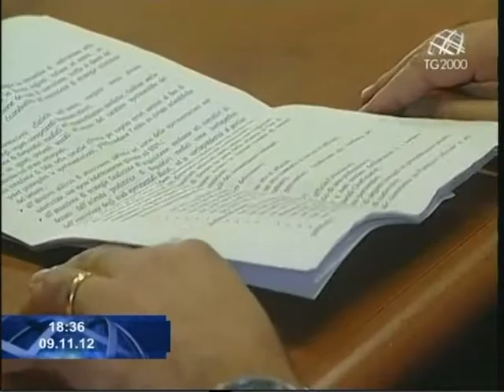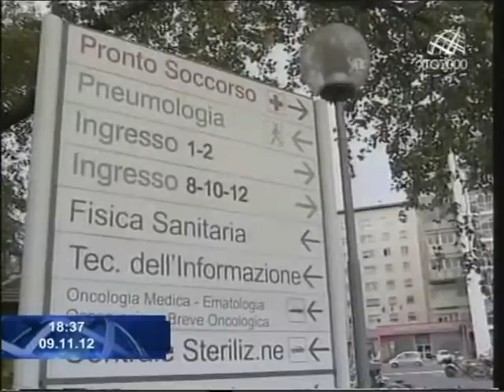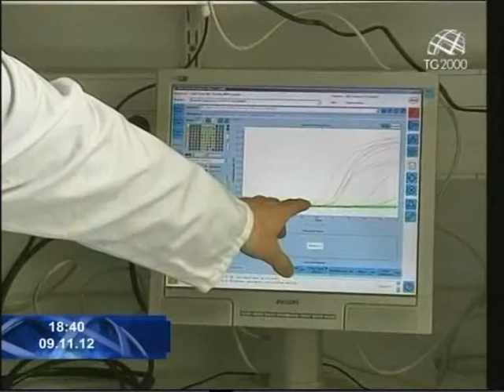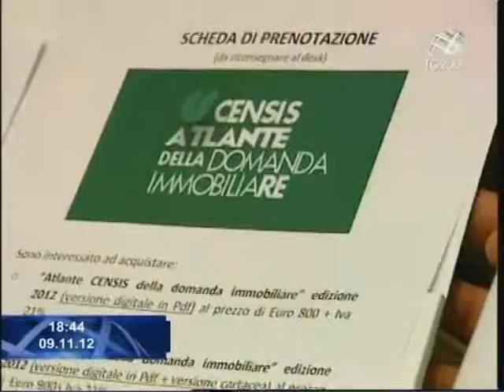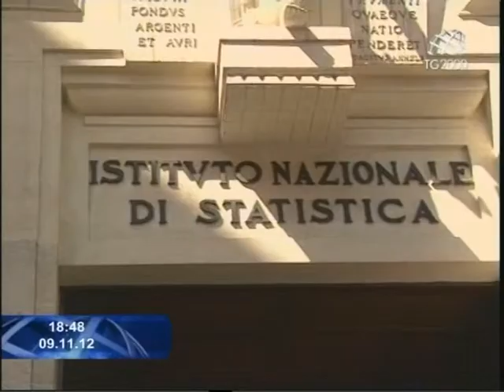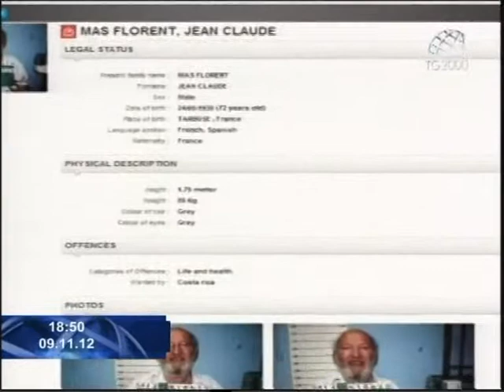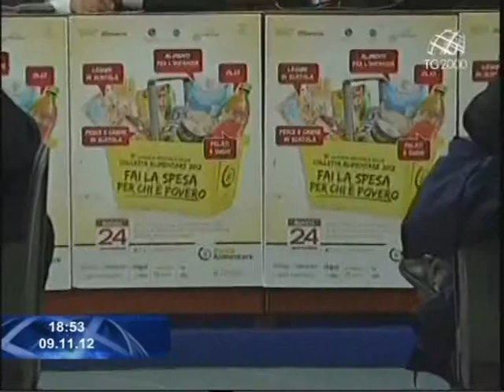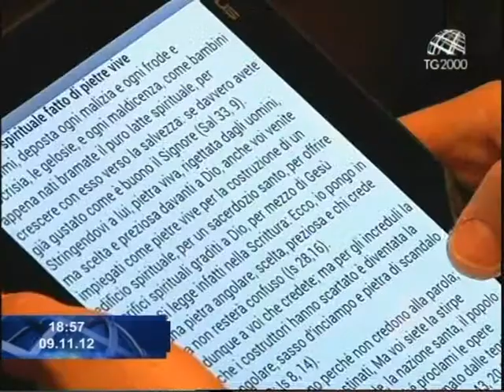Tg2000 del 9 novembre 2012